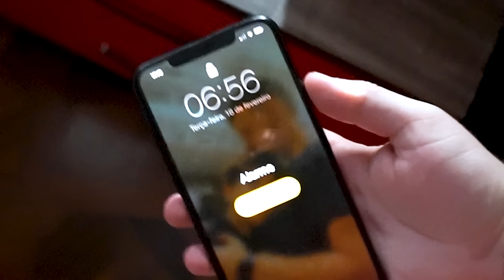O PRIMEIRO DIA DE AULA DO BIEL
Eu sei... eu sou muito protetor com o Gabriel. Como um bom irmão mais velho eu decidi levar meu irmãozinho pra escola, pra ele ter meu apoio sabe? espero que gostem.

Caixa postal!
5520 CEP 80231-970